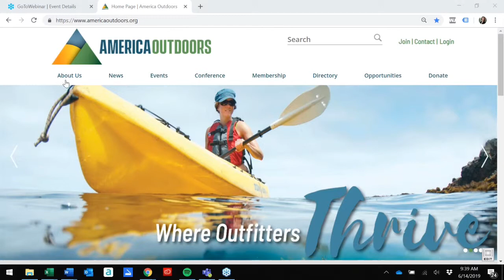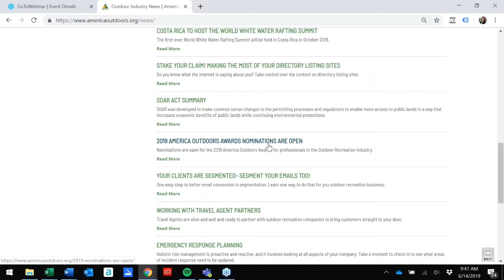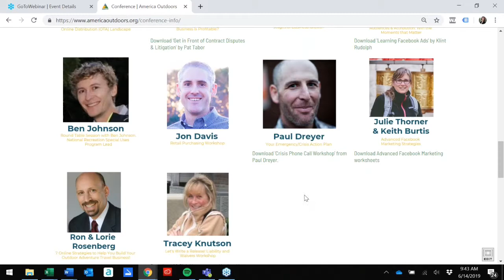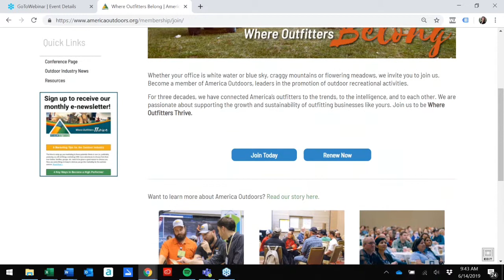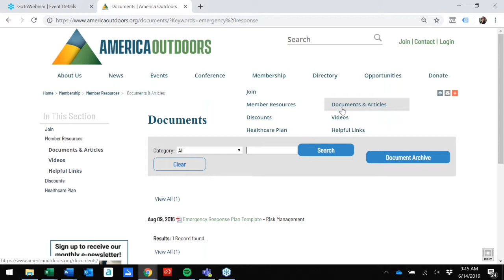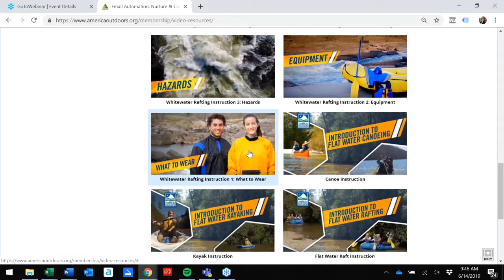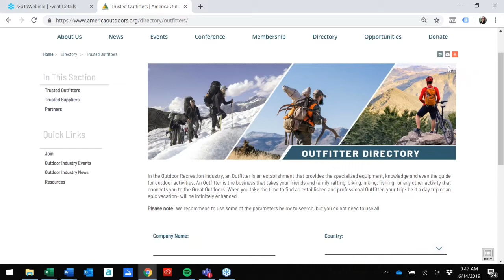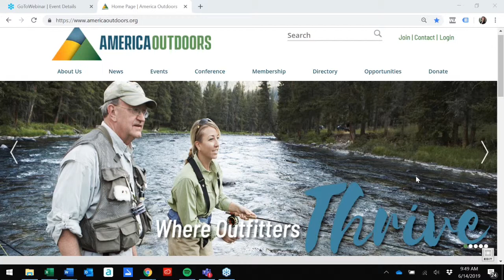America Outdoors Welcome Video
Are you a new member of America Outdoors? Get acquainted with our website and start taking advantage of your membership right away!